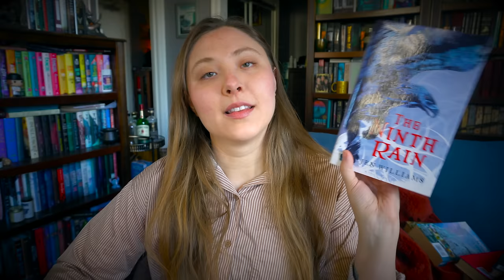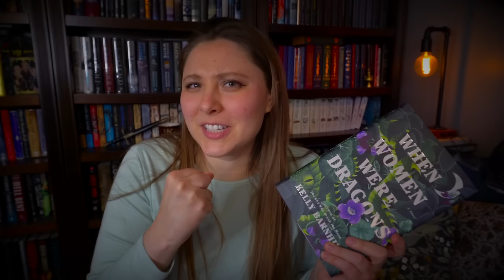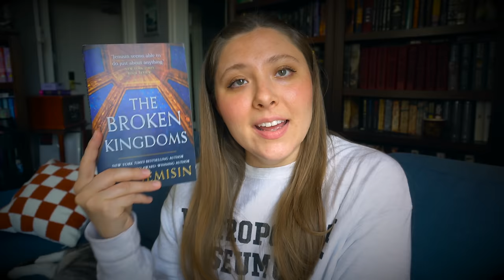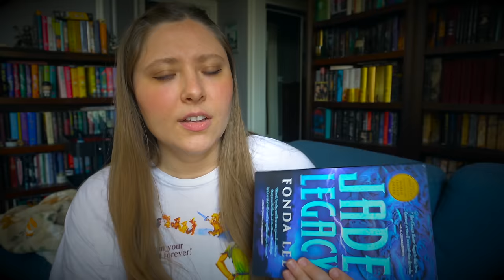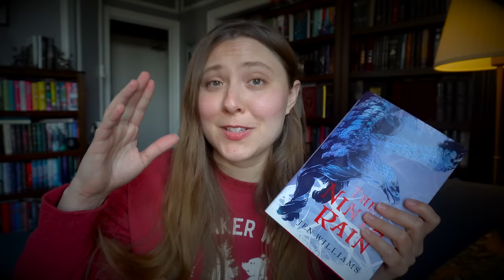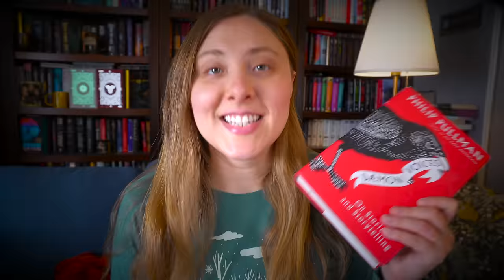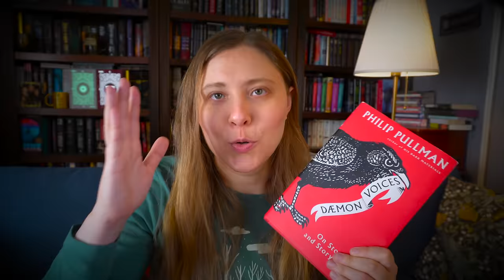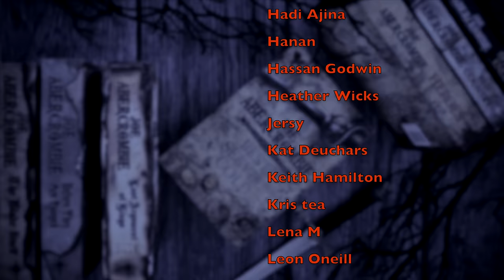Reading My 2023 Priorities | A Vlog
THE BOOKS
00:00:00 Intro
00:01:30 Essex Serpent
00:17:42 Wolf Hall
00:25:59 When Women Were Dragons
00:32:05 Unlikely Escape
00:40:46 Broken Kingdoms
00:49:15 Jade Legacy
00:55:47 Secret Commonwealth
01:01:10 Ninth Rain
01:03:34 Kingdom of Gods
01:09:06 Priory of the Orange Tree
01:25:51 Daemon Voices
01:39:35 Leviathan Wakes
01:47:16 Conclusion

Essex Serpent
Wolf Hall
When Women Were Dragons
Unlikely Escape
Broken Kingdoms
Jade Legacy
Secret Commonwealth
Ninth Rain
Kingdom of Gods
Priory of the Orange Tree
Daemon Voices
Leviathan Wakes

WISH LIST

KAZ WISHLIST

BOOKISH MUGS!
LLIBRARY15